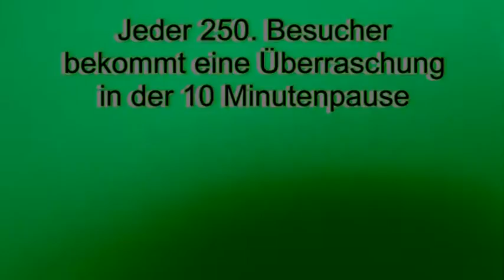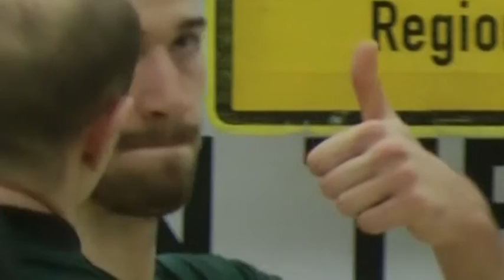Vorschau TSV GIESEN GRIZZLYS vs. SF Aligse am 14.11.2015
Einstimmung zum Derby, das GRIZZLY- seitig unter dem Motto "Mission 1000" beworben wird. Soll heißen, dass alles getan wird, um 1000 Zuschauer in die Schachtarena, der GRIZZLY- Bärenhöhle, zu locken. Eigens aufgestellte Zusatztribünen schaffen den notwendigen Platz. Jeder 250. Zuschauer erhält in der 10 Minutenpause ein Geschenk. Weitere Schmankerl sind geplant (GRIZZLY- Cocktails, Live- Band etc.).
In diesem Video sind u. a. Szenen aus dem Derby vom 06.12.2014
zu sehen. Der damalige Gastgeber, SF Aligse, besiegte die Gäste aus Giesen in einem sehr spannenden Spiel im Tiebreak.